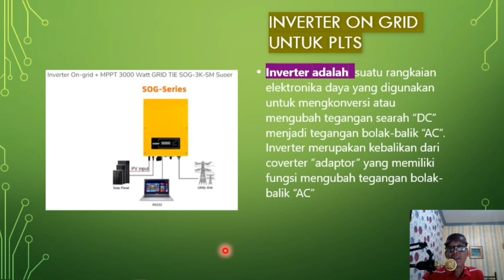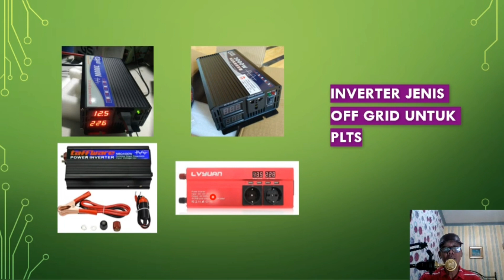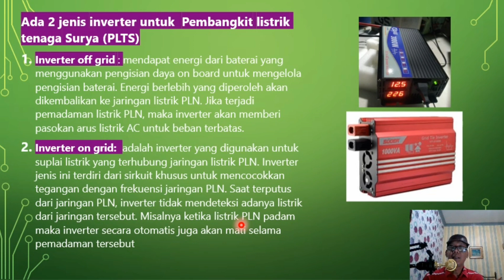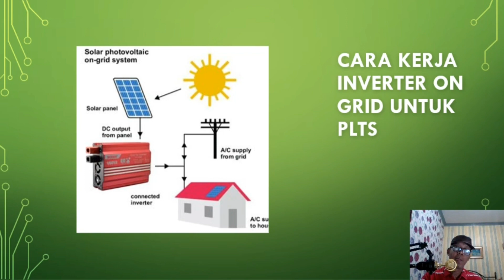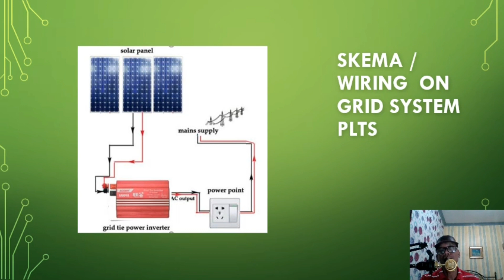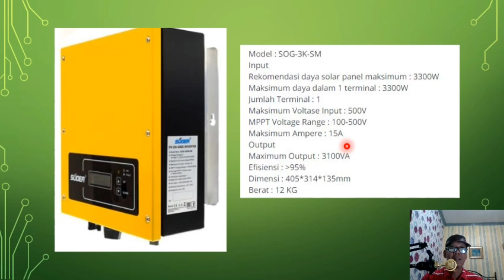TERNYATA INI BEDANYA ...!! Inverter on grid dan off grid PLTS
Perbedaan antara inverter on grid dan off grid PLTS
Inverter adalah  suatu rangkaian elektronika daya yang digunakan untuk mengkonversi atau mengubah tegangan searah “DC” menjadi tegangan bolak-balik “AC”. Inverter merupakan kebalikan dari coverter “adaptor” yang memiliki fungsi mengubah tegangan bolak-balik “AC”

Smoga bermanfaat.

🎵 Track Info:
Title: How it Began by Silent Partner
Genre and Mood: Pop + Bright